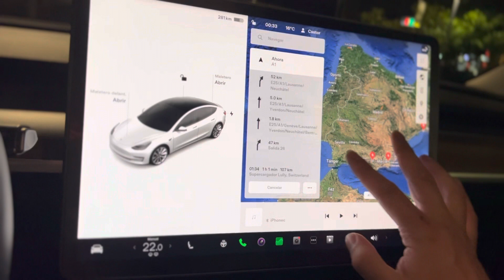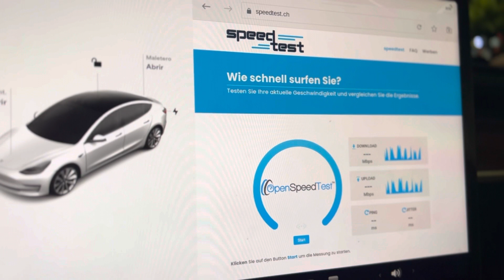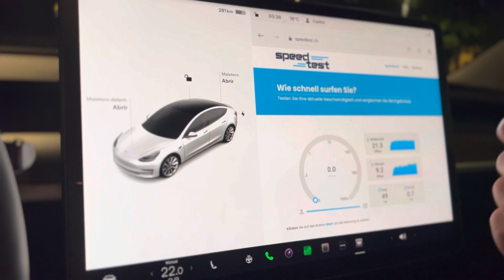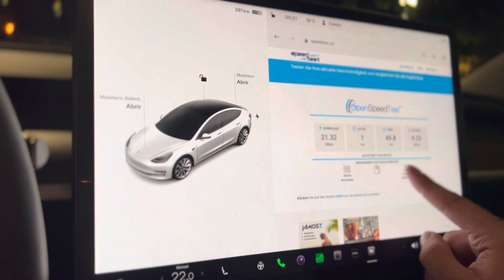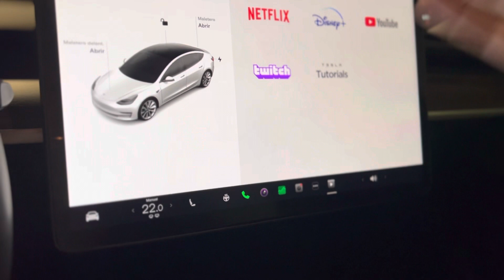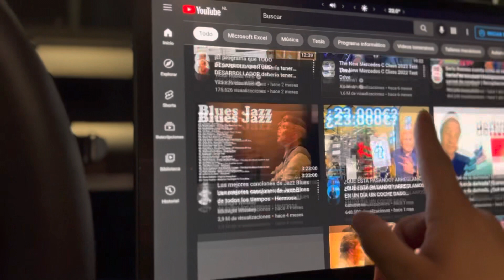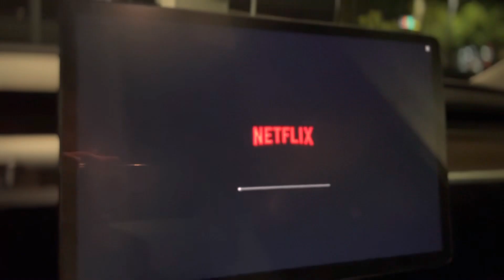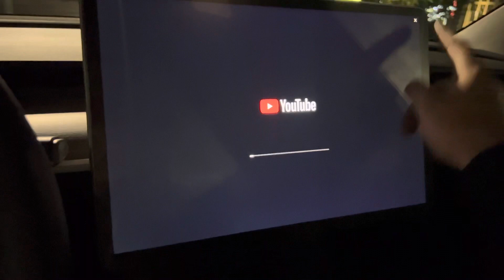Prueba de internet Tesla Model 3 (servicio premium)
aqui la prueba de conexión de Internet del Tesla model 3 2022

la conectividad premium basicamente solo te da la vision de navegador satelital y el trafico en vivo nada mas

-00:01 intro
-00:30 inicio del tema
-00:40 model de coche
-01:00  explicacion sobre la conectividad
-01:20 los servicios de Roaming
-02:00 el problema de el tratamiento de datos
-02:40 clase de servicio de la operadora
-04:27 la velocidad de la carga del mapa
-06:12 Test de velocidad
-09:10 Prubas twicht
-10:05 youtube
-11:00 netflix algunos de los dispositivos utilizados en este canal

drones